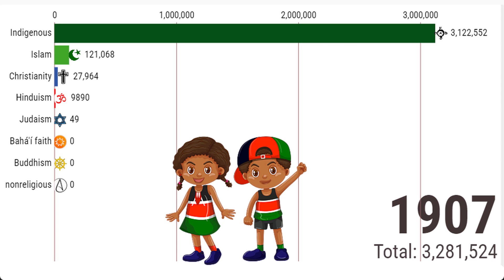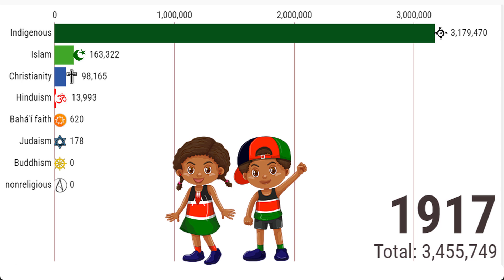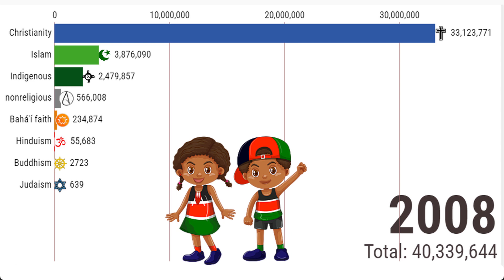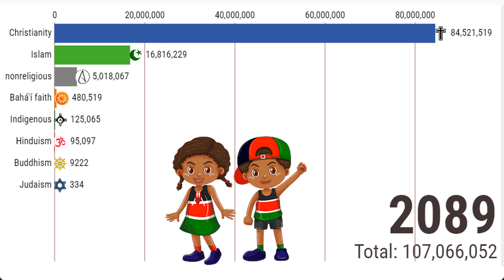Religion in Kenya (1800-2100) | Religions Stats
I will upload visualized animated videos that show you the religious populations of each country and other islands, territories, etc on this channel. stay with us and  subscribe to watch our latest videos,

in this video, I show you religions in Kenya (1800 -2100),

Data source: This is information and estimates from my own analytics. I am not 100% responsible for the accuracy of this information and I always try to provide the most accurate information, wikipedia.com

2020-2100 information is an estimate.